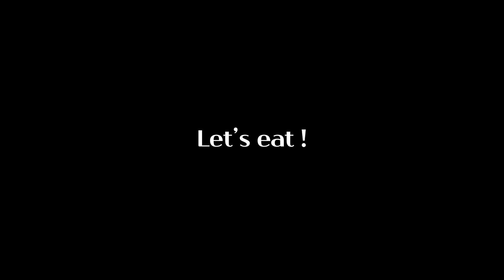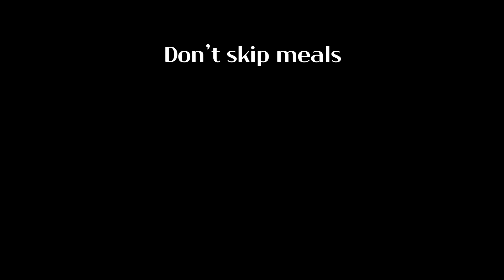Perilla Leaf Ice Cream | EATing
Put the perilla leaves and milk into the blender

Add sugar and whipping cream
and put them into the ice cream machine
Finally, add some chocolate chips
Then it will become the perilla leaf chocolate ice cream
that looks like mint chocolate ice cream